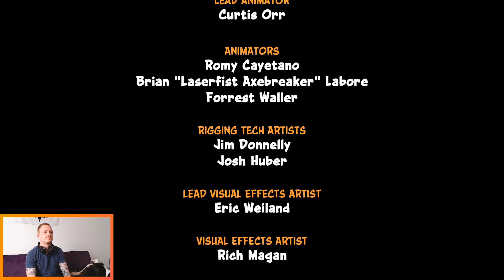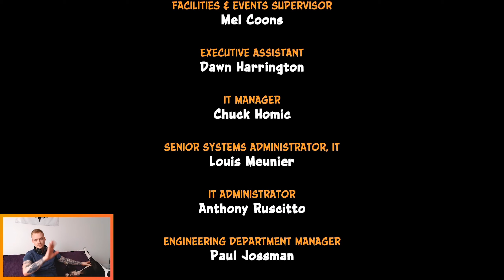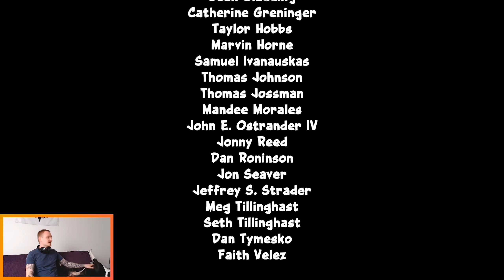Crash Bandicoot N. Sane Trilogy PS4 - TRECI DEO - PART 5 - FINAL BOSS FIGHT (Walkthrough Gameplay)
Otvaranje Crash Bandicoot N. Sane Trilogy serijala koji je mix prve tri igre sa Playstationa 1, a to su Crash Bandicoot (1996), Cortex Strikes Back (1997), i Warped (1998). Igre su sklopljene u ovaj remaster za PS4 krajem juna 2017. godine.  Takodje i ja sa vama u cosku po prvi put!